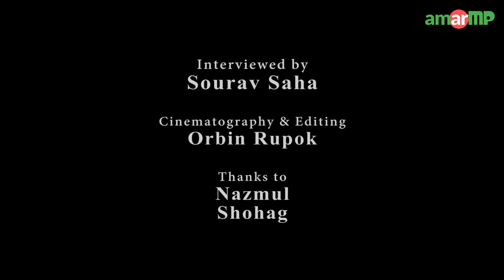Md. Abul Kalam Azad MP replied at AmarMP.com regarding electricity connection at Baiguni Village